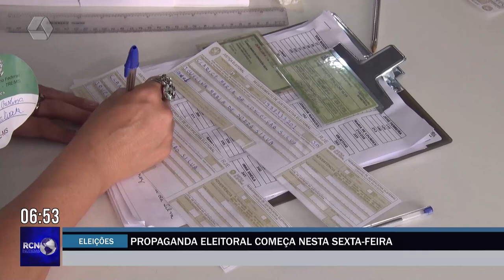Propaganda eleitoral começa nesta sexta-feira